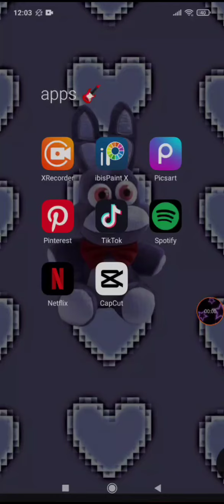Fiz a skin do indo ali,só que galinha!(no roblox!)